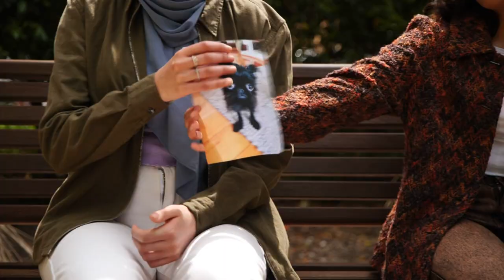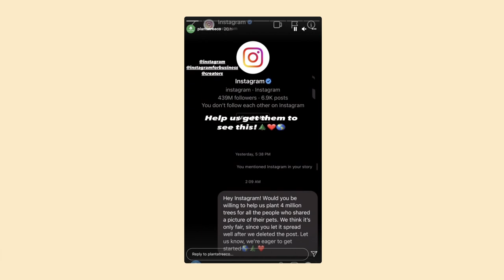Pet Pics for Trees Campaign on Instagram Goes Wrong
An Instagram campaign to plant trees in exchange for pet pics has not worked out so well. About five million people ended up sharing a photo without knowing who's behind it. An organization called Plant A Tree Co fussed up saying they deleted the post 10 minutes after it went up.They say they took it down so quickly because they realized they didn't have the capabilities & resources to plant 4 million tree. Plant Tree Co itself is a little mysterious they sell necklaces and say it pays for planting trees and some say it has a bit of a history of jumping on board causes. Plant a Tree Co have now asked Instagram to help them plant 4 million trees and have also started a fundraiser aiming to raise 1.3 million dollars for an organization called Trees for the Future.

MALALA GOT MARRIED
Nobel Prize winner Malala Yousafzai has got married. Congrats Malala! Malala became famous as a campaigner for girl's education in her home country of Pakistan. When she was 15, she survived an attack by the Taliban before becoming the world's youngest ever Nobel Peace Prize winner at 17. Now the 24-year-old has celebrated what she described as a "precious day in her life" as she married her partner in Birmingham in the UK.

MARCUS RASHFORD
Manchester United Star Marcus Rashford has been given one of the UK's highest awards. He was handed an MBE - which stands for "Most Excellent Order of the British Empire" - for his humanitarian work fighting kids' poverty. The Man U and England Striker has donated millions of pounds to charity and during the pandemic he helped to provide meals to kids who were no longer getting free school lunches.
He says he's dedicating his award to his mum who's also been recognized for her work fighting poverty.

SAM KERR
Cale catches up with Aussie soccer star Sam Kerr to talk about soccer and the launch of her new book!

PUPPET UP
First up to little Amal. Wait that's not me and she's HUGE! Turns out little Amal is an enormous puppet who represents a Syrian refugee and now she's arrived at the COP26 climate summit to raise awareness about how refugee kids are affected by climate change. Amal means hope in Arabic so hopefully she inspires change and conversations about refugee rights.

PELI-CAN REST HERE!
Meanwhile Israel has a LITTLE pelican problem. Wait, that's not little either!!! As you might have noticed there are a LOT of pelicans. About 45,000 and usually on their annual migration to Europe and Asia they stop at farmer fisheries in Israel and eat a lot of their fish which isn't great for business. So, authorities have stocked up this reservoir with A LOT of fish for A LOT of pelicans to stop them from eating the farmer's fish and munch on these instead!

POST-PAID
This is a bit smaller - a tiny stamp. But it's value - is enormous. The British Guiana 1c Magenta is regarded by many as the world's most famous and rare stamp! It was only issued in limited numbers in British Guiana in 1956 - and only one is known to still exist. This one!!! It was bought by a rare stamp dealer in June for around 11 million dollars… and now the public has a chance to see it.